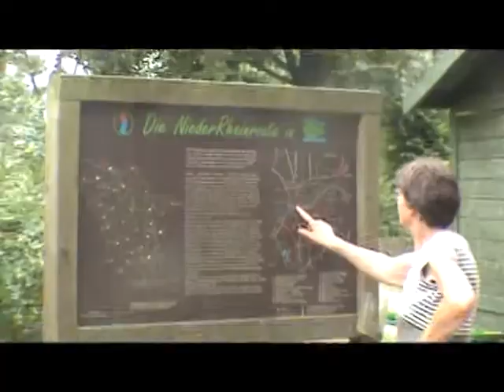Fietsen van Praag naar Best